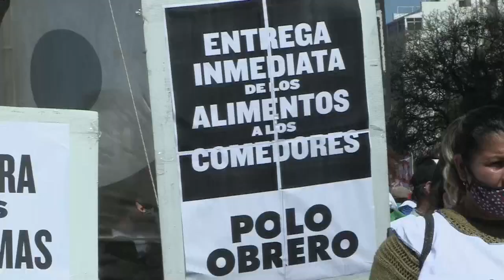Sindicatos de trabajadores de Argentina salen a las calles a reclamar a su presidente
Movimientos sociales argentinos realizan este jueves la primera gran marcha callejera tras la derrota del oficialismo en las elecciones primarias del domingo pasado, en la que reclaman que el Gobierno entregue más alimentos a los comedores sociales y se creen más puestos de trabajo, en el contexto de recesión que vive el país desde hace tres años y medio.